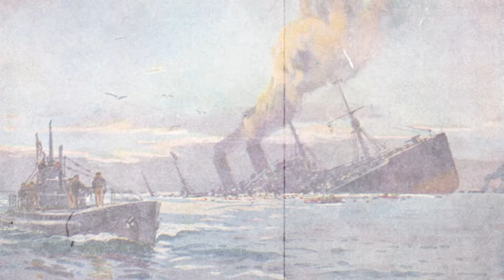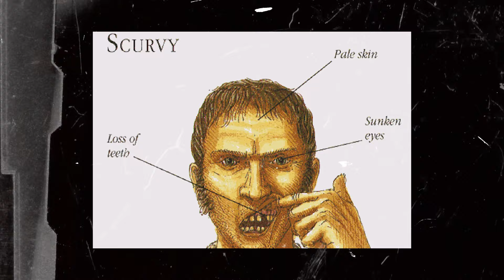133 Days Adrift The Unbelievable True Story Of Poon Lim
Stranded At Sea For 133 Days The Incredible Survival Of Poon Lim

This is a documentary style/ Podcast  video about Poon Lim. His life and survival story. He was trapped at sea for 133 days on a life raft. He was abandoned many times spotted by submarines us planes and British shipping vessels. His survival story is truly amazing and is well worth hearing. I hope you enjoy hearing about poon Lim and his 133 days lost at sea.